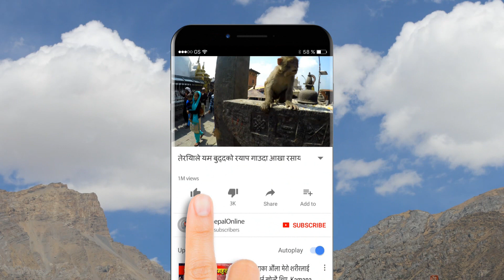छैन सुख पापी जीवनमा : Narayan Budhathoki